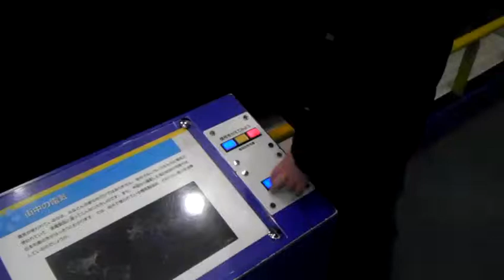Osaka Science Museum